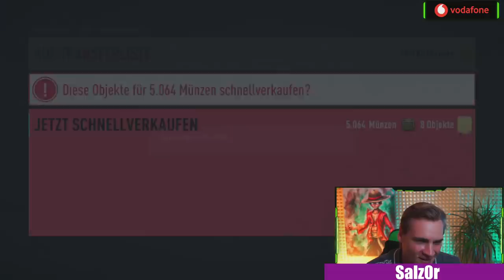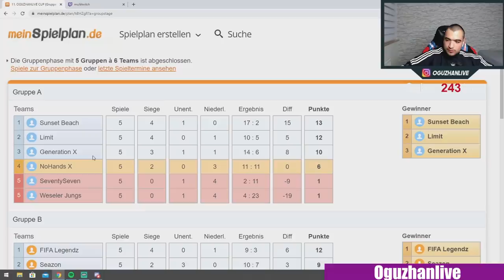SALZ0R hat seltsamen Bug beim Pack Opening | FIFA 20 Highlights Deutsch